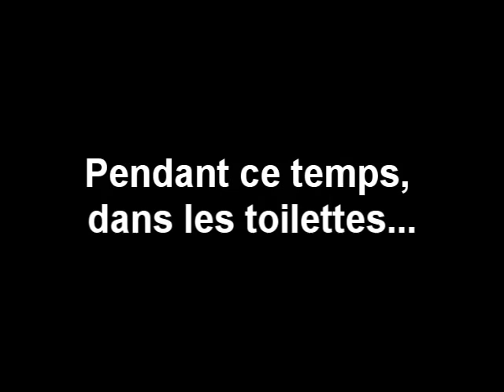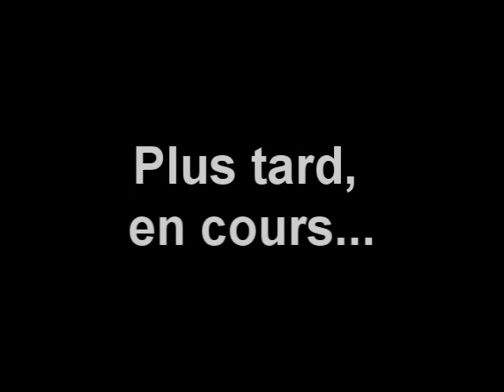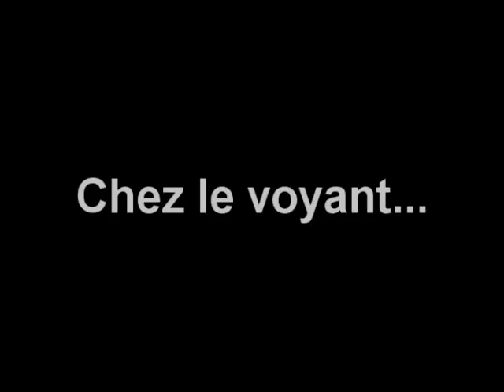Ecole internationale de montreal- Projet Litterature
ok so heres the long-awaited video. Im wiriting this the 3rd time cause Youtube is gay.  Ecole internationale de montreal 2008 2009 EIM